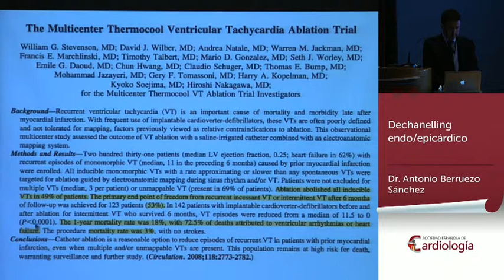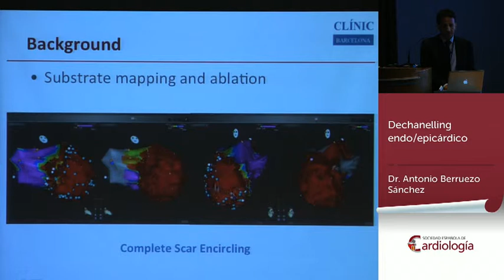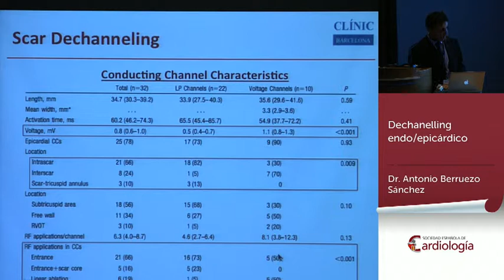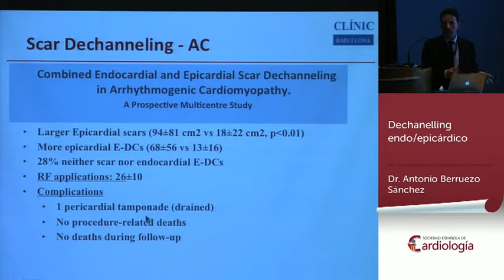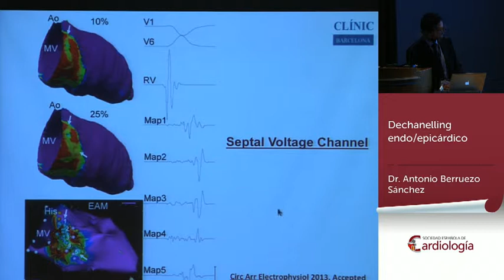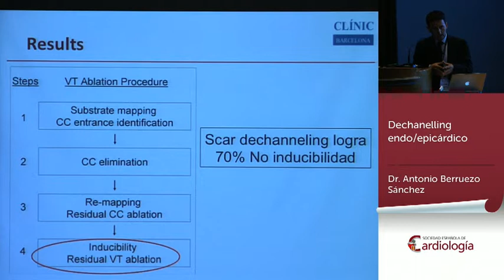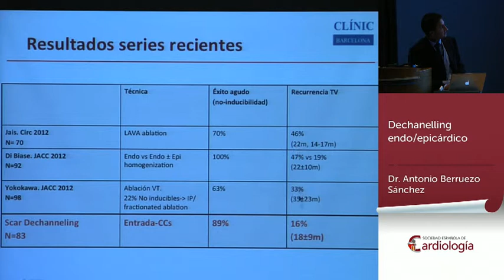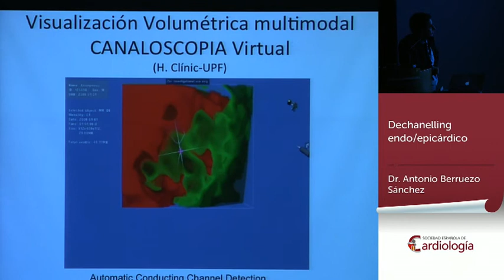Dechanelling endo/epicárdico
Ponencia del Dr. Antonio Berruezo Sánchez en la XII Reunión Anual de la Sección de Electrofisiología y Arritmias de la Sociedad Española de Cardiología, celebrada en Santander en abril de 2013.